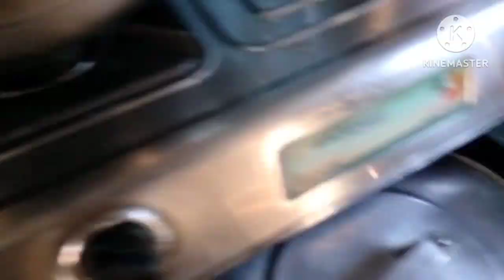Wngkam gwrlwini damaka//😱😱bedoranw bedor// Jalaibai bwswrni#